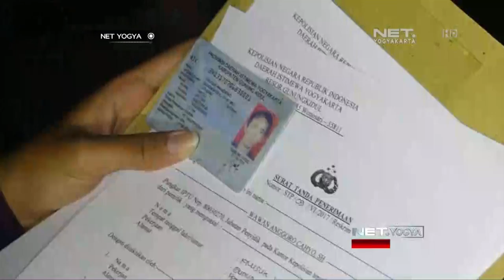NET YOGYA - Polres Gunung Kidul Gelar Razia Cipta Kondisi